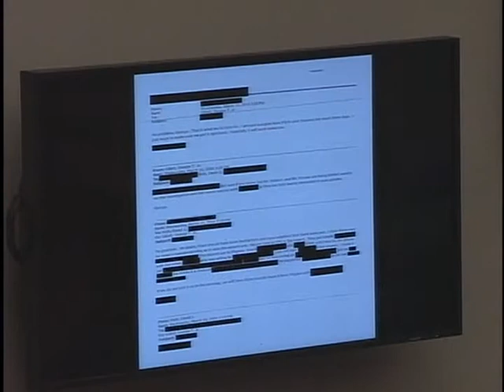Operation Fast and Furious: Reckless Decisions, Tragic Outcomes (Part 1 of 3)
Operation Fast and Furious: Reckless Decisions, Tragic Outcomes (Part 1 of 3) - House Oversight Committee - 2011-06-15 - House Committee on Oversight and Government Reform. Witnesses: Panel I: The Honorable Charles E. Grassley, Ranking Member, Committee on the Judiciary, U.S. Senate. Panel II: Josephine Terry, Mother of Late Border Agent Brian Terry; Michelle Terry Balogh, Sister of Late Border Agent Brian Terry; Robert Heyer, Cousin of Late Border Agent Brian Terry; John Dodson, Special Agent, Phoenix Field Division, Bureau of Alcohol, Tobacco, Firearms and Explosives; Olindo Lee Casa, Special Agent, Phoenix Field Division, Bureau of Alcohol, Tobacco, Firearms and Explosives; Peter Forcelli, Group Supervisor, Phoenix Field Division, Bureau of Alcohol, Tobacco, Firearms and Explosives. Panel III: Ronald Weich, Assistant Attorney General, U.S. Department of Justice. Video provided by U.S. House of Representatives.